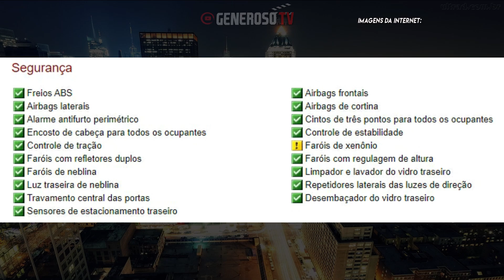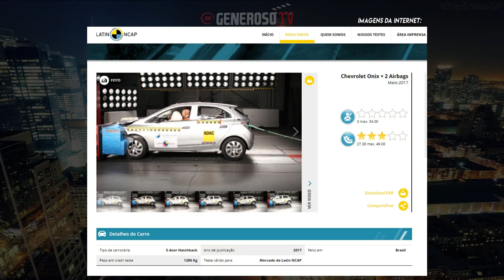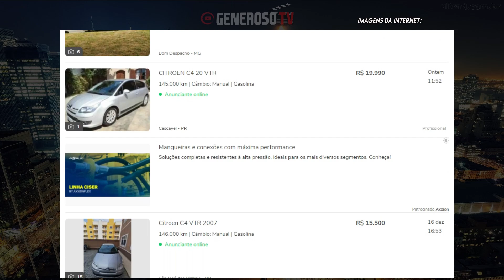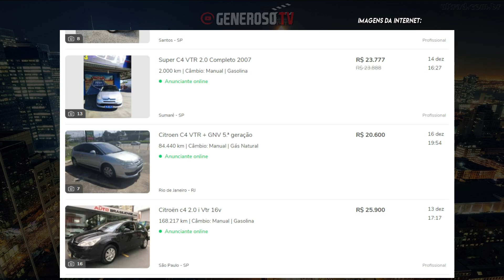5 MOTIVOS para COMPRAR o CITROEN C4 VTR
Saiba os 5 motivos para você comprar o Citroen C4 VTR de 2006/2009.
O quadro 5 motivos vai falar sobre os motivos para você comprar determinado carro.
E se os 5 motivos não te convenceu o Citroen C4 VTR não é carro para você!

Citroen C4 VTR
Será que vale a pena ter um Citroen C4 VTR? Opinião sincera Citroen C4 VTR, manutençãoCitroen C4 VTR, ficha tecnica Citroen C4 VTR

tags2: consumo Citroen C4 VTR, Citroen C4 VTR preço usado, Citroen C4 VTR preto, Citroen C4 VTR olx, Citroen C4 VTR fipe, Citroen C4 VTR ficha tecnica, Citroen C4 VTRopinião do dono, Quantos km por litro Nissan March